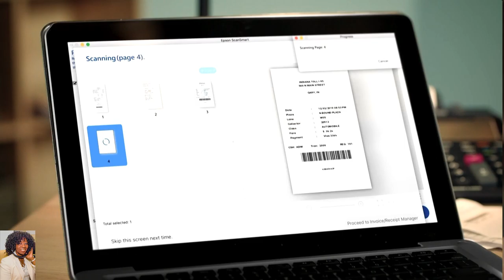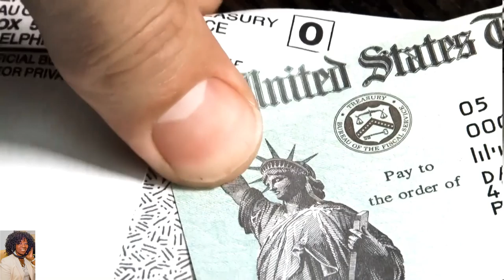Financially Free from Blackhawk Financial